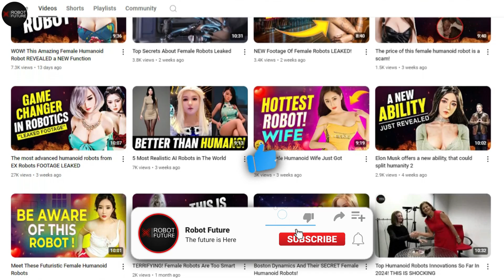Amazing! These 5 New Insane Female Robots Will Leave You in Shock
Advancements in artificial intelligence and robotics have propelled the creation of remarkably sophisticated robots. These machines not only comprehend spoken language but also retain memories of past interactions with humans. Their precision in task execution surpasses human capabilities, promising immense value across different industries. This video showcases some of the most impressive AI-driven robots that have the potential to revolutionize society. Join us as we delve into the world of these extraordinary robots!
Number five: Jiajia.
Imagine encountering Jiajia, often hailed as the "Robot Goddess of China," crafted by a skilled team from the University of Science and Technology of China. Jiajia stands out not only for her physical beauty but also for her growing ability to engage in meaningful interactions, despite ongoing refinements needed in her speech patterns. Her appearance is remarkably human-like, characterized by fluid arm movements and precise lip synchronization when speaking, which contribute significantly to her captivating charm. The meticulous design of her expressive eyes allows Jiajia to convey a spectrum of emotions, gestures, and behaviors with striking authenticity, enhancing her ability to interact naturally in various settings.
Powered by sophisticated speech generation algorithms, Jiajia possesses the capability to engage in conversations with humans, adapting her responses based on the context and nuances of dialogue. Additionally, her advanced facial recognition technology enables her to discern and track multiple faces within a room, enhancing her interactive capabilities further. Beyond mere functionality, Jiajia demonstrates a keen awareness—she can detect when photographers are capturing unflattering angles and diplomatically request adjustments to ensure her best image is preserved.
Looking forward, the creators of Jiajia envision her evolving into an even more human-like entity, with interactions that seamlessly blend technological prowess with emotional intelligence. As she continues to develop, Jiajia exemplifies the cutting-edge advancements in robotics, pushing the boundaries of what is possible in mimicking human behaviors and fostering interactive experiences that bridge the gap between science fiction and reality. Her journey underscores the transformative potential of artificial intelligence in shaping the future of human-robot interactions and societal integration of robotic companions.

Number four: Erica.
Enter Erica, a groundbreaking humanoid robot at the forefront of news delivery in Japan. Crafted by Hiroshi Ishiguro, director of Osaka University's Intelligent Robotics Laboratory, Erica stands out as a pinnacle of Japanese robotics innovation. Her specialization lies in advanced speech capabilities and interactive prowess, making her a standout figure in the realm of artificial intelligence.
Despite her current stationary state—she doesn't walk—Erica excels in human interaction, adeptly altering her facial expressions in response to conversations. This ability is facilitated by an array of 15 infrared sensors embedded in her eyes, allowing her to track movement and engage with individuals dynamically. Complementing this, sophisticated speech algorithms and facial recognition technology enable Erica to identify and interact with different faces within a room.